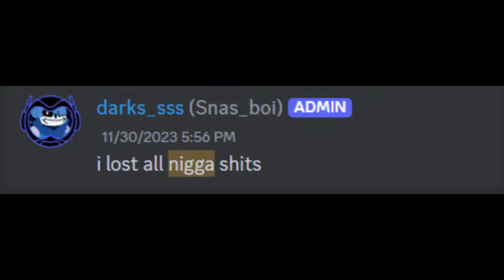Exposing: Snas_boii (HUGE dusttrust leaker) | "L you cant expose me"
bye

exposing the one responsible for most of dusttrust and other undertale fangame leaks, so take this as a gift,

extra context:
snas is a fucking mf that will never learn, he has leaked so much, tried to do innapropriate things to m*nors and just never changed. he never stops saying the n word as well.

snas wasted.mp4